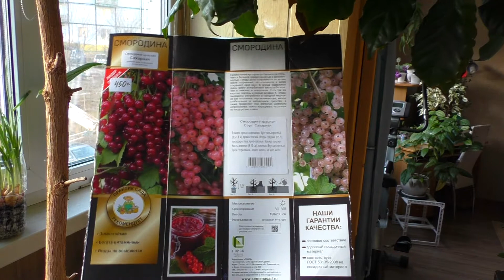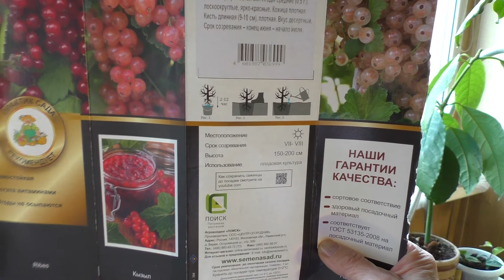Как посадить саженец красной смородины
Купила саженец красной смородины, который пошел в рост, но высаживать его на улицу еще рано, что делать?
Смотрим видео о том, как передержать его дома до теплых дней.

При этом вы будете получать уведомления о самых свежих видео на моем канале.
Я рада сообщить также, что открыла новый канал, который поможет вам при решении психологических проблем. Здесь вас ждут новые открытия в своем внутреннем мире, а также невероятные путешествия в мир символов, которые помогут установить связь со своим истинным Я.

Меня зовут Диана Саенко и я из города Находка. На моем канале вы сможете познакомиться с тем, как выращивать и ухаживать за комнатными растениями, цветами и растениями в палисаднике, в саду или на даче.
Об этом вам расскажу не только я, но и мои друзья, которые тоже любят растения.
На канале вы также познакомитесь  с полезными свойствами растений, растениями-целителями, методами традиционной народной медицины, рецептами моей мамы, которая разговаривает с цветами и они цветут у неё, как в райском саду.
Кроме того, мы познакомимся с природой Приморского края, о том, какие здесь растут редкие и красивые растения, многие из которых занесены в Красную книгу.
Мои друзья путешественники с удовольствием поделятся с вами своим опытом путешественников и о том как жить в гармонии с природой.
Почему мы занимаемся цветами, растениями в саду, огороде, в палисаднике, а также и на подоконнике? Это делают многие, порой подходя к этому заумно, механистично.
И вместе с тем, это именно то занятие, которое может многое дать каждому из нас, позволит многому научиться и понять, почувствовать то, что мы делаем.
Это не столь частые моменты осознанности, когда мы можем сказать, что видим, слышим и чувствуем природу.
В эти не столь частые моменты человек может почувствовать себя счастливым и наполненным жизнью.
Делайте это вместе со мной, просто просматривайте эти видео, и вы почувствуете себя гораздо лучше, а ваше настроение улучшится.
Если вы впервые на моём канале, надеюсь, это будет для вас удачной находкой.

Оказать помощь проекту Вы можете здесь:
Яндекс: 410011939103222